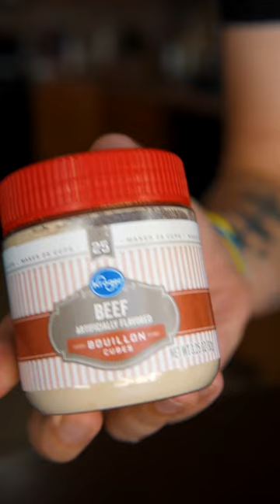DINOSAUR Ribs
Beef Rib Rub is 1 part beef bouillon to 1.5 parts Lawry's
Rub the rib with some sort of sprits or mustard then douse with coarse ground black pepper (you can go crazy with this).